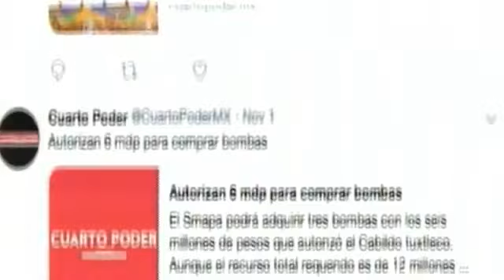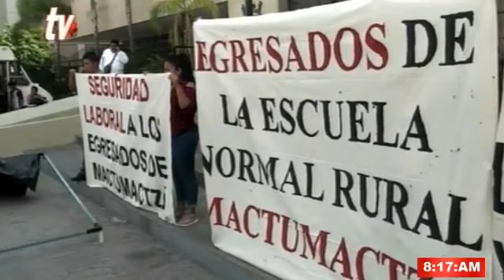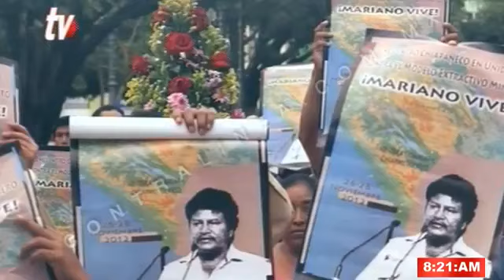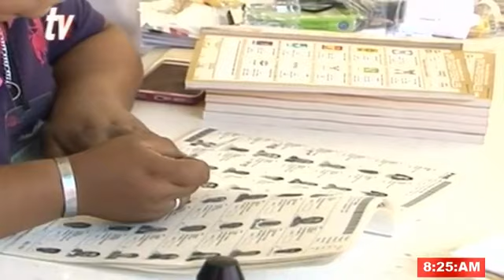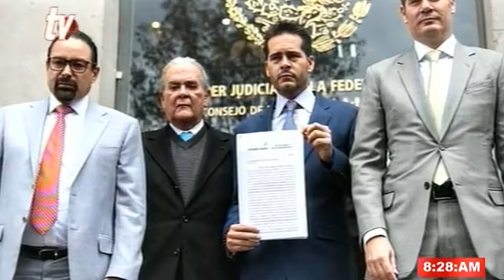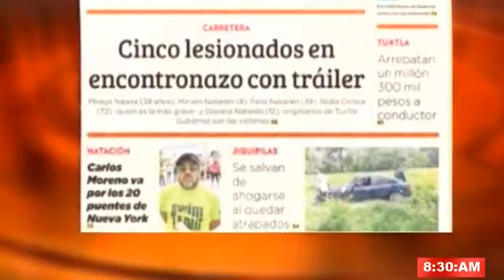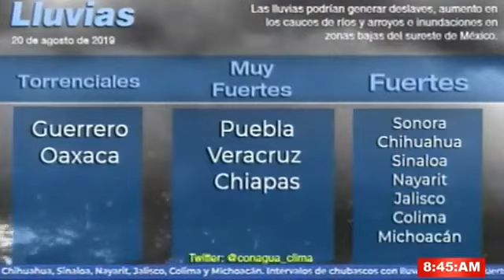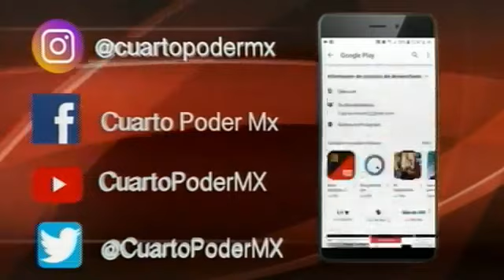Noticiero 20 08 2019